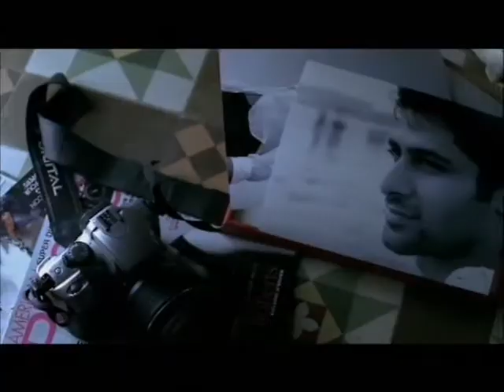Zeb and Haniya | Aitebar | Official Music Video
Our first music video directed by the brilliant Saqib Malik, and choreographed and performed by the incredible dancers Joshinder Chaggar and Omar Rahim.

Follow Haniya Aslam